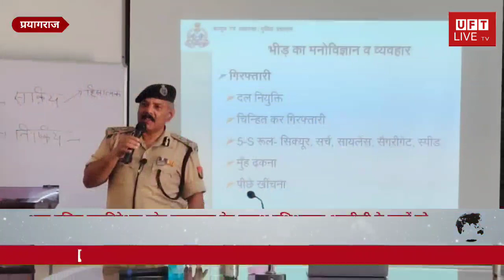अपर पुलिस महानिदेशक प्रेम प्रकाश प्रशिक्षणरत आरटीसी के छात्रों को आधारभूत प्रशिक्षण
*अपर पुलिस महानिदेशक जोन प्रयागराज प्रेम प्रकाश  प्रशिक्षणरत आरटीसी के छात्रों को आधारभूत प्रशिक्षण पाठ्यक्रम में शामिल-:*

➡️ अपर पुलिस महानिदेशक प्रयागराज जोन प्रयागराज के द्वारा जनपद प्रयागराज में प्रशिक्षणरत आरटीसी के छात्रों को आधारभूत प्रशिक्षण पाठ्यक्रम में शामिल भीड़ नियंत्रण के बारे में विस्तृत जानकारी दी गई। कार्यशाला में बाँदा, चित्रकूट एवं फतेहपुर के प्रशिक्षणरत आरटीसी के छात्र ऑन-लाईन माध्यम से जुड़े।